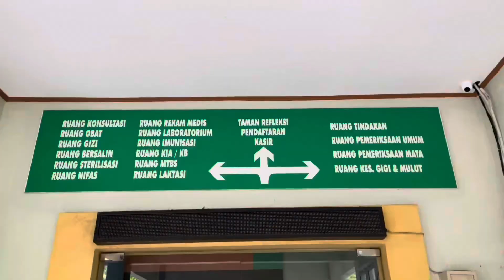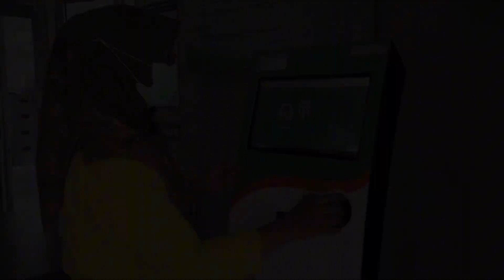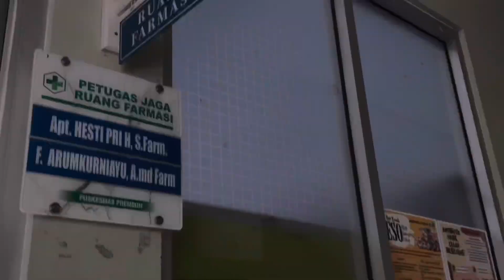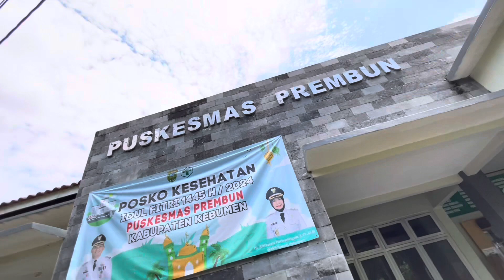VIDEO UCAPAN TERIMAKASIH ATAS PURNA TUGAS BAPAK dr. Wahyudi Pramono PUSKESMAS PREMBUN